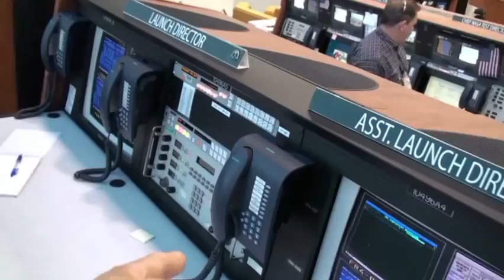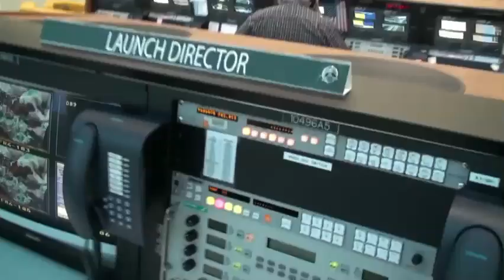Leinbach Shuttle's "Button-Pusher"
He's the guy who, figuratively, pushes "the big red button" to send the shuttle into space. Astronaut Mike Massimino takes you inside the firing room at the Kennedy Space Center to meet Shuttle Launch Director Mike Leinbach in this episode of NASA "Behind the Scenes."